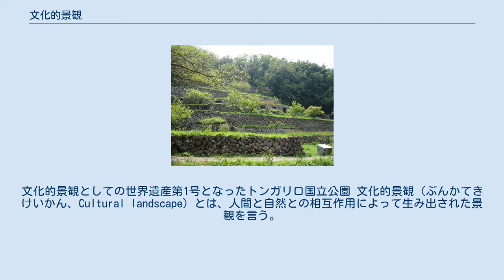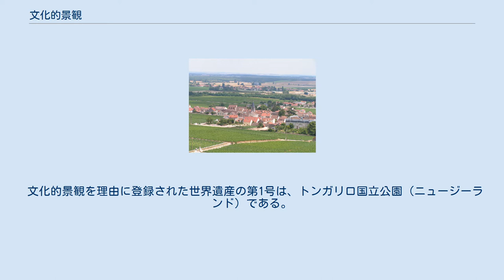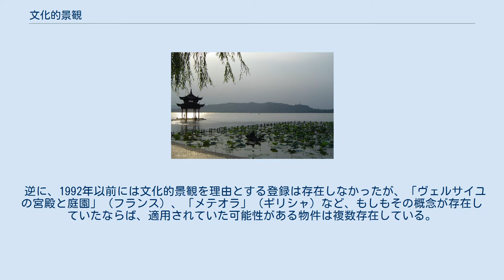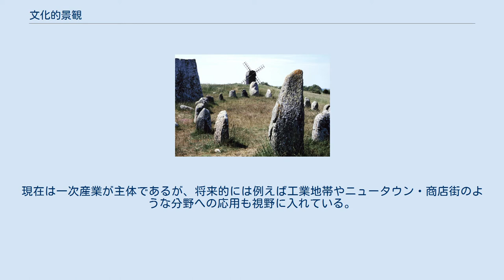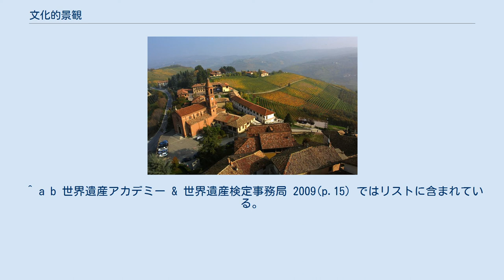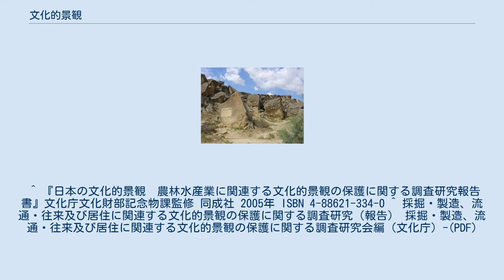文化的景観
文化的景観としての世界遺産第1号となったトンガリロ国立公園 文化的景観（ぶんかてきけいかん、Cultural landscape）とは、人間と自然との相互作用によって生み出された景観を言う。
景観とは既に現存する自然や人工の要素の集合体ではなく、自然と人為が関係しあっている様子、すなわち文化をも表現するという見方で、歴史的景観と表裏一体となっている。
この場合の相互作用には、庭園等の様に人間が自然の中に作り出した景色、あるいは田園や牧場のように産業と深く結びついた景観、さらには自然それ自体にほとんど手を加えていなくとも、人間がそこに文化的な意義を付与したもの（宗教上の聖地とされた山など）が含まれる。
 ユネスコの世界遺産委員会は、1992年に「世界遺産条約履行のための作業指針」の中に、文化的景観の概念を盛り込んだ。
分類上は文化遺産だが、自然的要素に特筆すべき点がある場合には複合遺産となる。
 文化的景観を理由に登録された世界遺産の第1号は、トンガリロ国立公園（ニュージーランド）である。
この物件は1990年に自然遺産として登録されていたが、マオリの信仰の対象としての文化的側面が評価され、1993年に複合遺産となった。
 以降、文化的景観を登録名に関した物件は、「石見銀山遺跡とその文化的景観」（日本）、「スクルの文化的景観」（ナイジェリア）、「バーミヤン渓谷の文化的景観と古代遺跡群」（アフガニスタン）、「シントラの文化的景観」（ポルトガル）など枚挙に暇がない。
また、登録名に文化的景観と冠していなくとも、「アルト・ドウロ・ワイン生産地域」（ポルトガル）や「フィリピン・コルディリェーラの棚田群」などの農業景観、巡礼の道として登録された「紀伊山地の霊場と参詣道」（日本）、国立公園であるにもかかわらず文化遺産として登録されている「シンクヴェトリル国立公園」（アイスランド）や「ホルトバージ国立公園」（ハンガリー）などは、いずれも文化的景観の範疇に属する。
 逆に、1992年以前には文化的景観を理由とする登録は存在しなかったが、「ヴェルサイユの宮殿と庭園」（フランス）、「メテオラ」（ギリシャ）など、もしもその概念が存在していたならば、適用されていた可能性がある物件は複数存在している。
 以下では世界遺産センターが公表している文化的景観のリストを基準にしつつ、世界遺産関連書籍でそのように位置づけられているものも含めている。
 アジア・太平洋 アラブ アフリカ ヨーロッパ・北アメリカ ラテンアメリカ・カリブ海 日本では、2005年4月1日に施行された改正文化財保護法第2条第1項第5号によって、文化的景観に関する規定が新たに盛り込まれ、文化庁内に設置された文化的景観の保存・整備・活用に関する検討委員会は「風土に根差し営まれてきた生活や生業を表す景勝地」との観点から、一次調査で農林水産業に関する候補地2311ヶ所を選出し、二次調査で502、最終調査で180に絞り込んだ後、66件を重要地域とし、その中から重要文化的景観を選定している。
現在は一次産業が主体であるが、将来的には例えば工業地帯やニュータウン・商店街のような分野への応用も視野に入れている。
 ^ a b 世界遺産検定事務局 2013, p. 33 ^ a b Nora Mitchell, Mechtild Rössler & Pierre-Marie Tricaud 2015, p. 27 ^ Cultural Landscapes（2017年9月23日閲覧） ^ a b 世界遺産検定事務局 2016a, p. 268で文化的景観として挙げられている。
 ^ a b c d e f World Heritage Cultural Landscapes 2011(ICOMOS) ^ 世界遺産検定事務局 2016a, p. 272で文化的景観とされている。
 ^ a b 世界遺産アカデミー & 世界遺産検定事務局 2009(p.15) ではリストに含まれている。
出典はICOMOS Documentation Centre. ^ 世界遺産検定事務局 2016b, p. 377で文化的景観とされている。
 ^ 『日本の文化的景観　農林水産業に関連する文化的景観の保護に関する調査研究報告書』文化庁文化財部記念物課監修 同成社 2005年 ISBN 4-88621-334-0 ^ 採掘・製造、流通・往来及び居住に関連する文化的景観の保護に関する調査研究（報告...